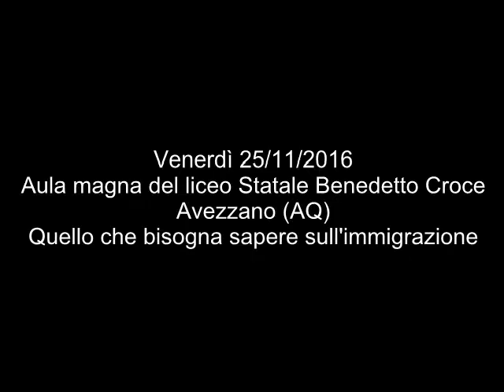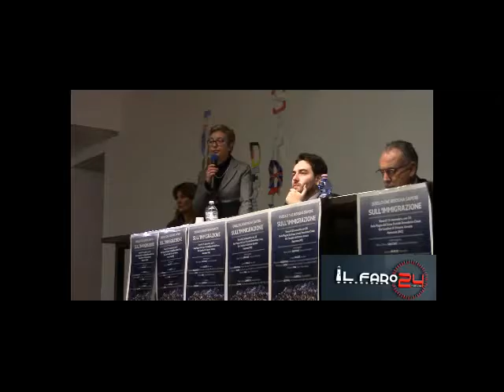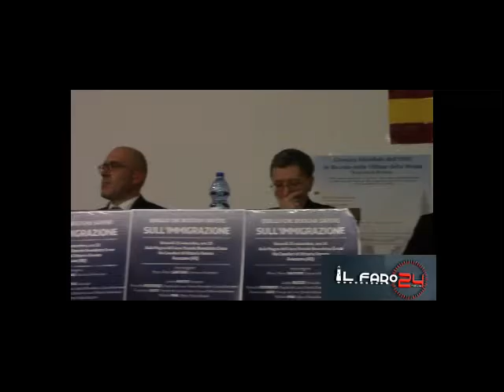Conferenza quello che bisogna sapere sull'immigrazione